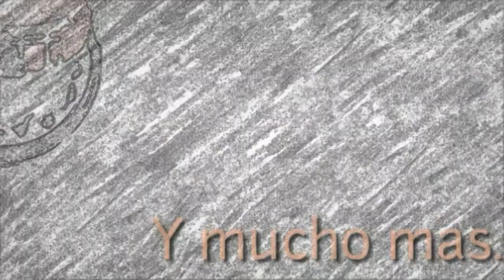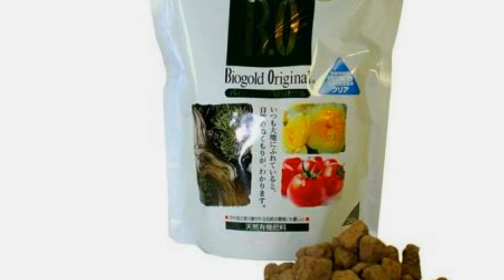MI PRIMER BONSAI - GUIA BREVE PARA INICIADOS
Video de iniciados,primeras pautas para iniciados al bonsai